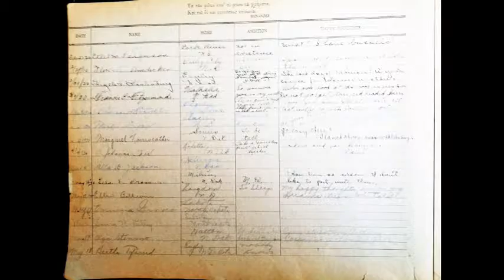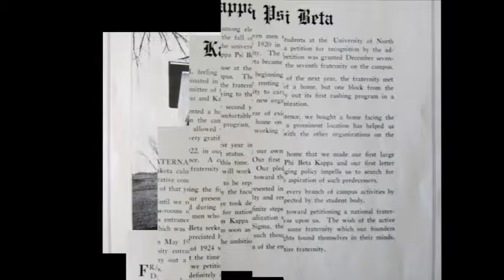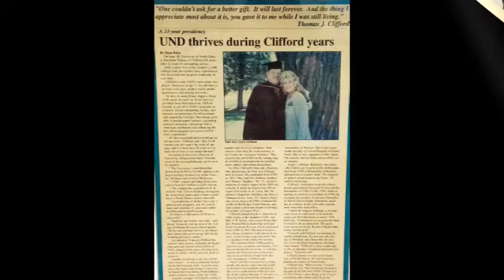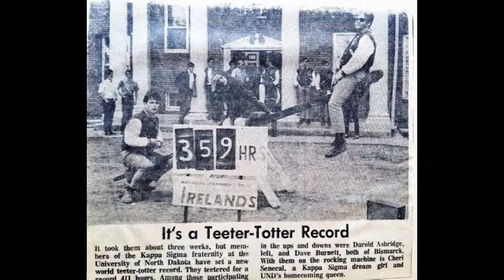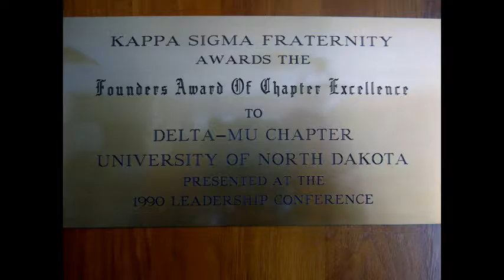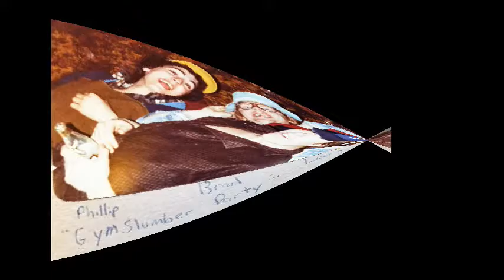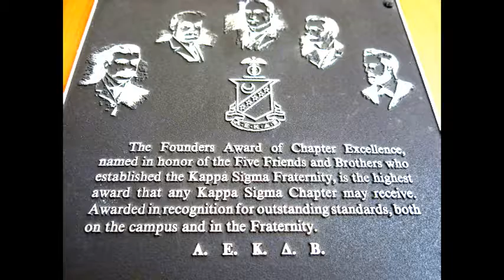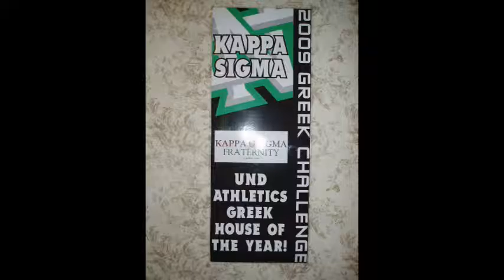FOUNDERS DAY KAPPA SIGMA DELTA MU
ME TARZAN YOU JANE PRODUCTION  WITH THE 2510 OVER THE HILL GANG